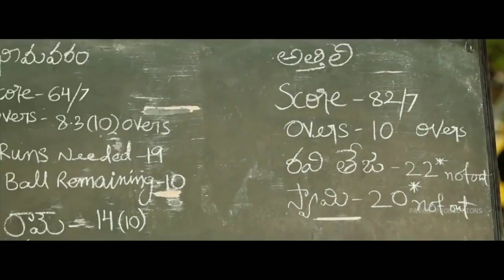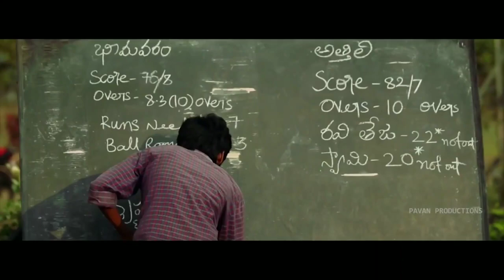SOFTWARE DEVELOPER SHORT FILM// SHANMUKH JASWANTH,VAISHNAVI CHAITANYA